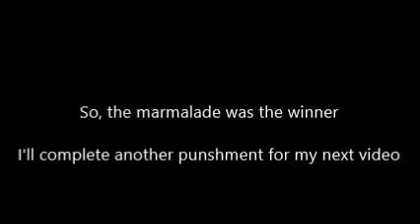Trying To Eat A Jar Of Orange Marmalade